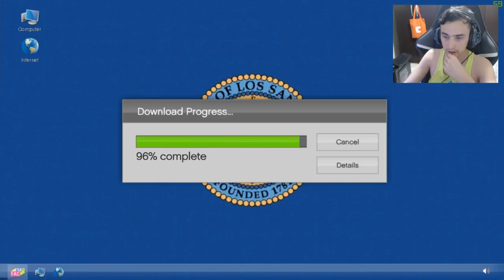GTA 5 Online O inicio dos Golpes Indo no NECROTÉRIO!! Pt1